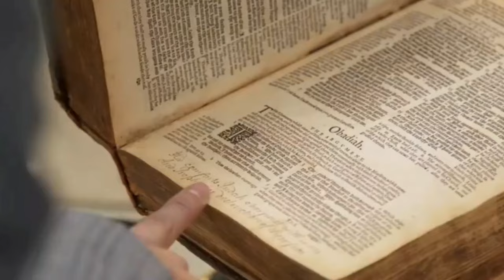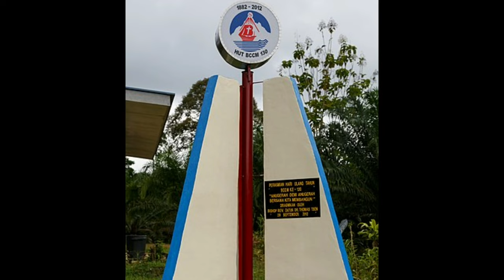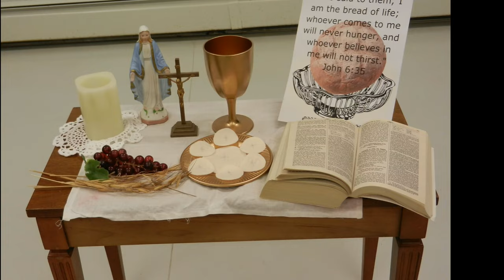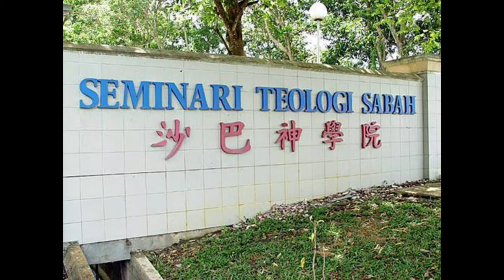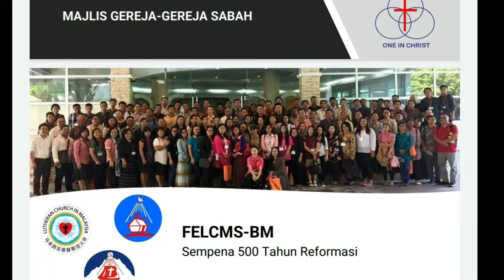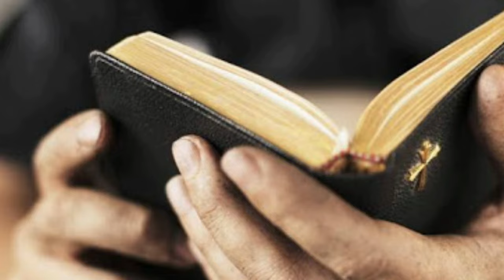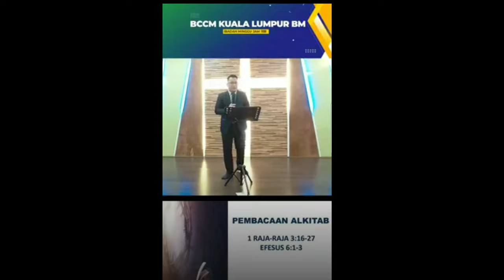Basel Christian Church of Malaysia